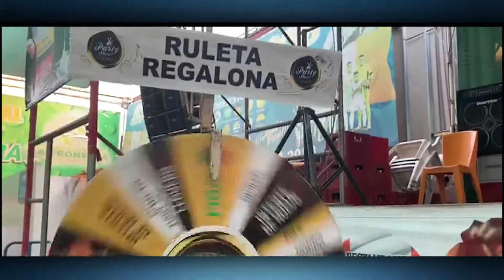SPOT PARTIDOS AMISTOSOS PERU LA FRONTERA